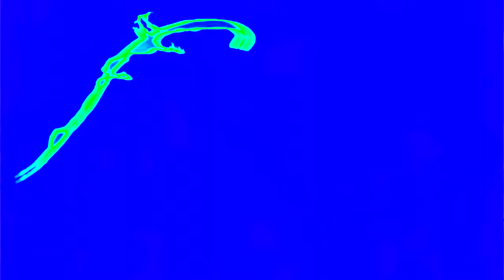(REQUESTED) FremantleMedia Logo Effects (Nature Cat is Weird Effects)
Requested by 74 dgr and Alely

Credit to FremantleMedia for the source